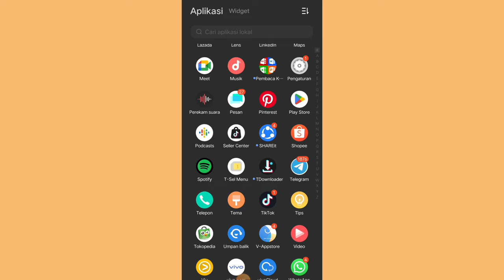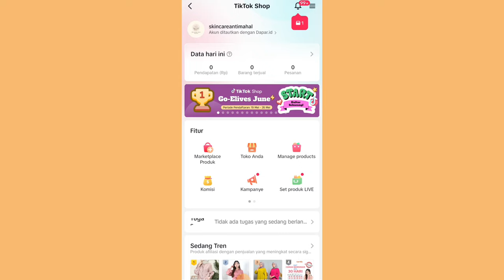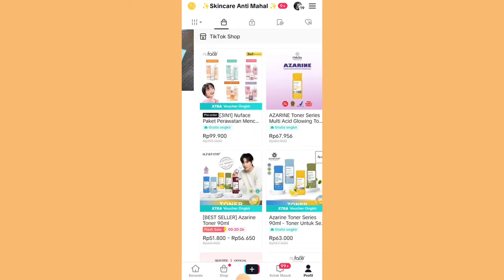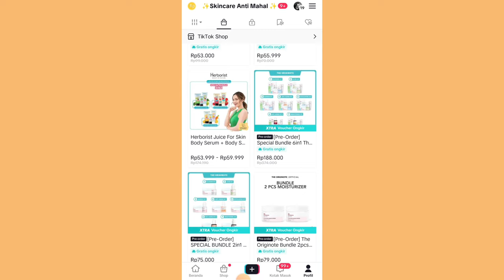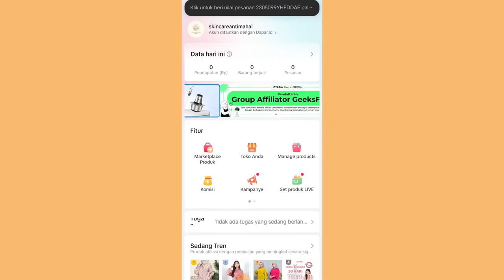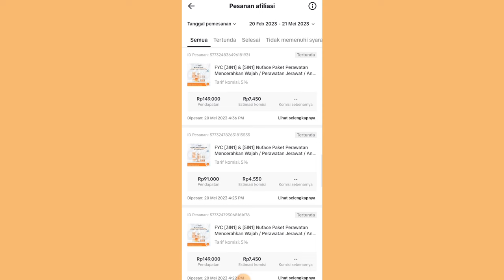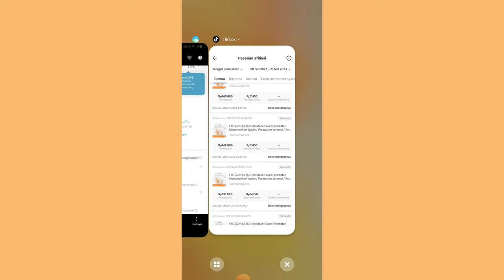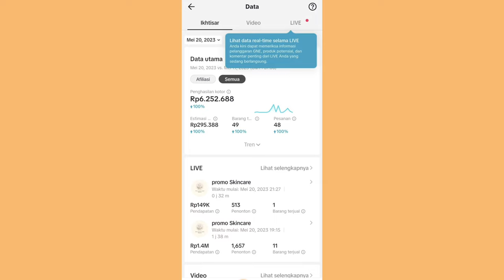AKUN BARU KU PECAH TELOR DI 50 PESANAN ✨ FOLLOWERS DIKIT & GAK PERNAH FYP ✅ KOMISI TIKTOK AFFILIATE